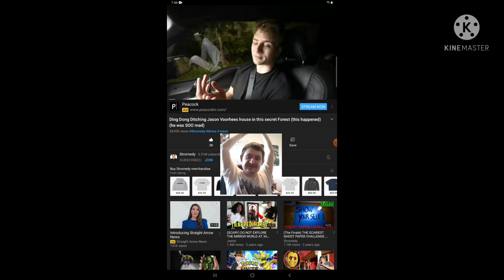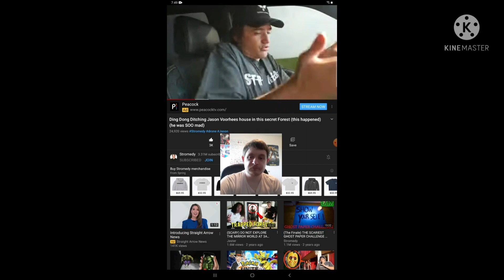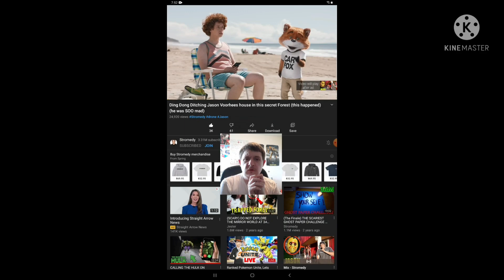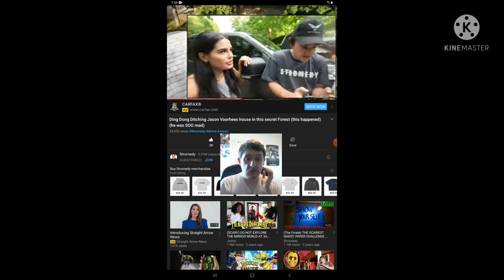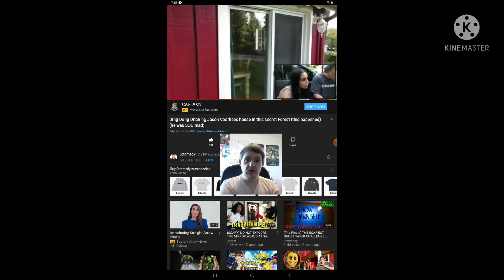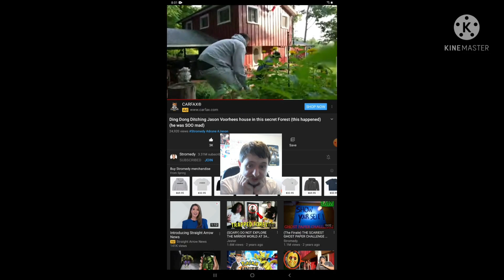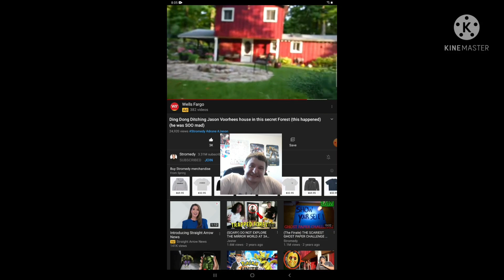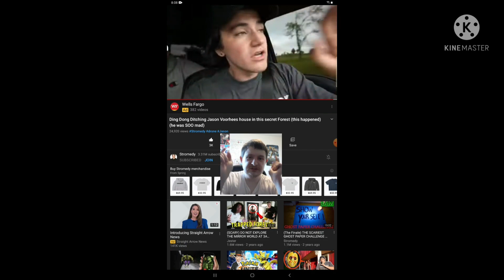Reaction to Ding Dong Ditching Jason Voorhee's House in this Secret Forest